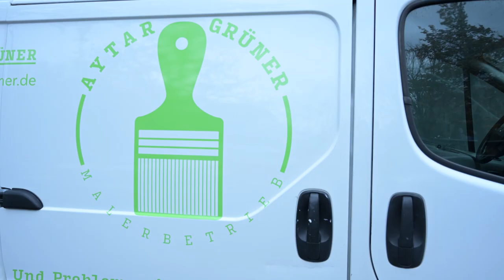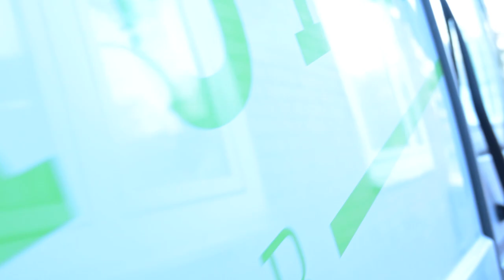supportyourlocal - Bedo on Tour beim Malerbetrieb Aytar & Grüner - Hamburg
Bedo on Tour beim Malerbetrieb Aytar & Grüner in Hamburg.

Unter supportyourlocal besuchen wir unterschiedliche Unternehmen, Gastronomen und Dienstleister und zeigen ihnen, dass wir in diesen schwierigen Zeiten an ihrer Seite stehen.

Dabei schauen wir hinter die Kulissen der jeweiligen Betriebe und erklären Euch, warum es wichtig ist die Läden vor Ort zu unterstützen.